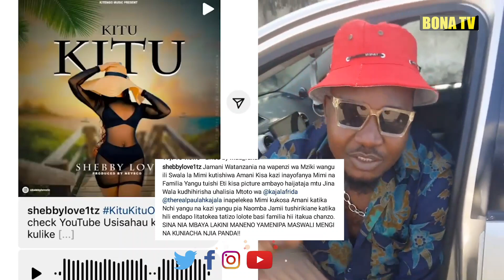MAPYA YAIBUKA KAJALA NA SHEBBYLOVE/PAULA AHUSISHWA/MENEJA AFUNGUKA KILA KITU